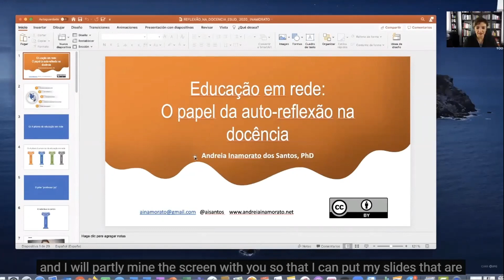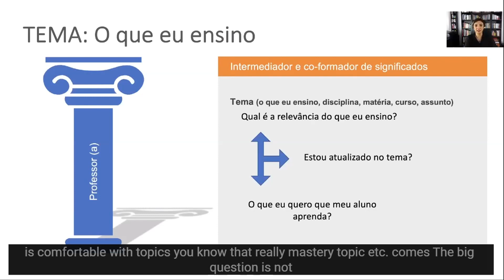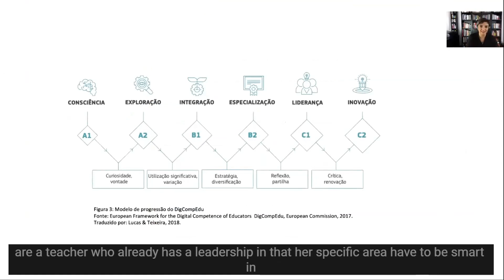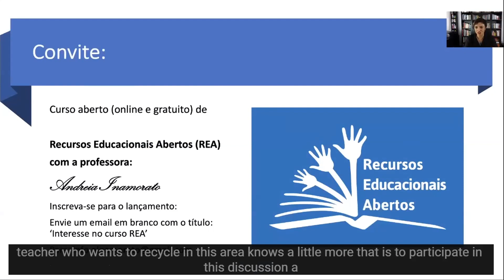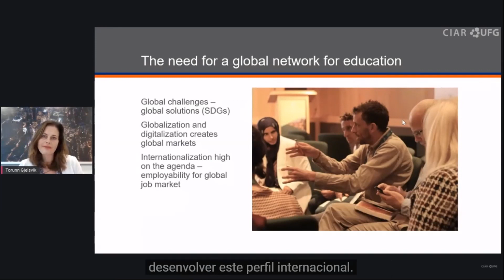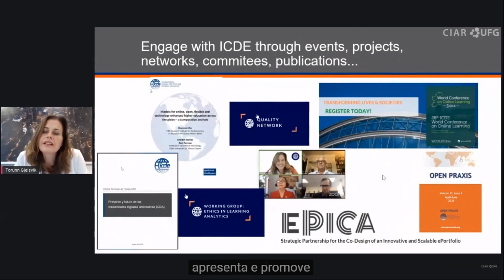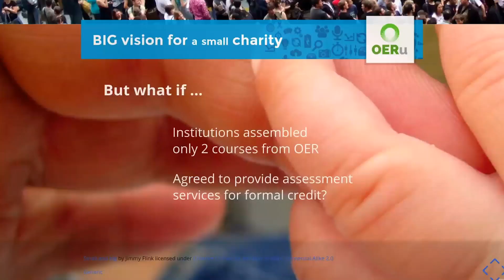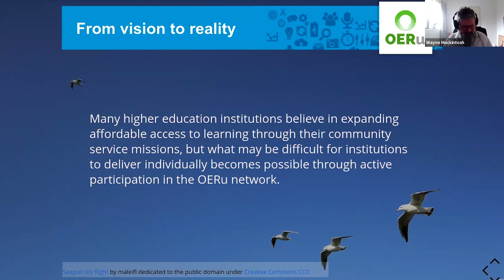ESUD - Dia 09 - Live: Educação em rede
ESUD/CIESUD 2020 - Docência Online: Cenários e Desafios da Educação em Rede
XVII Congresso Brasileiro de Ensino Superior a Distância • ESUD 2020
VI Congresso Internacional de Educação Superior a Distância • CIESUD 2020
ESUD 2020, Dia 09, 16h - Live: Educação em rede
Introdução: Alexandre M. dos Anjos
Palestrantes: Adrea Inamorato, Torunn Gjelsvik e Wayne Mackintosh
Mediação: Wagner Bandeira